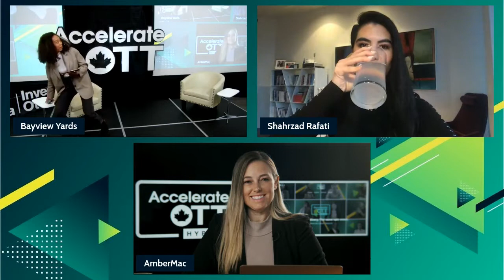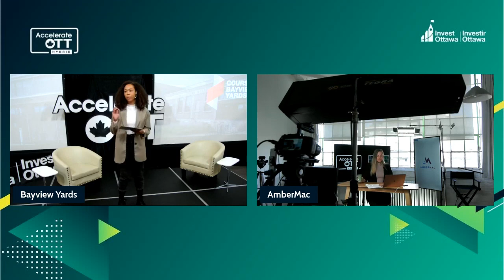Keynote Fireside Chat - AccelerateOTT 2021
Get ready for shared secrets of success to help scale your business to new heights. Providing impact-driven insight on scaling businesses from startup to IPO, we welcomed a powerhouse duo to our entrepreneurial community:

🔥Shahrzad Rafati, Founder & CEO at BroadbandTV Corp (BBTV)
🔥Amber Mac, President of AmberMac Media, Inc